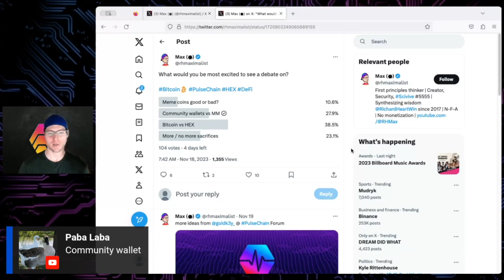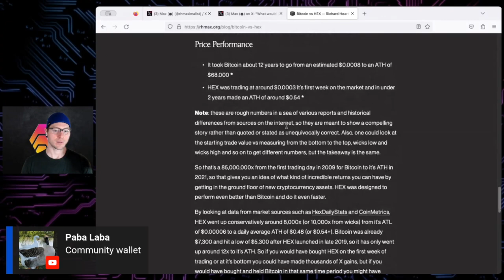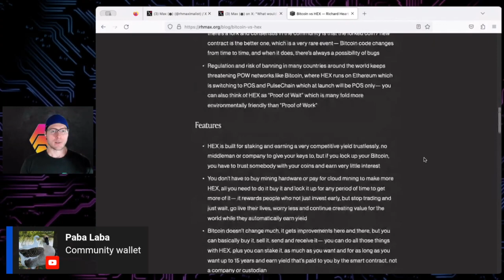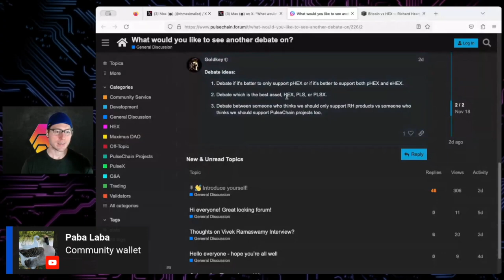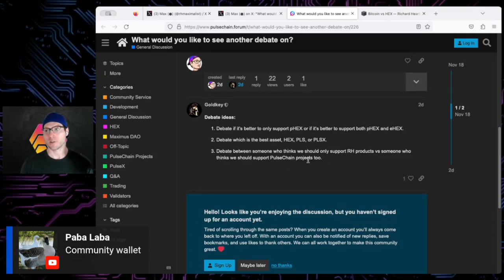Next debate in PulseChain community?